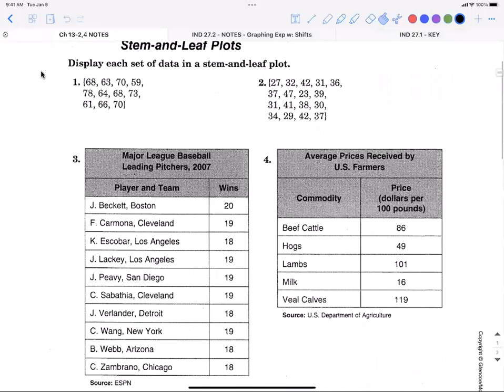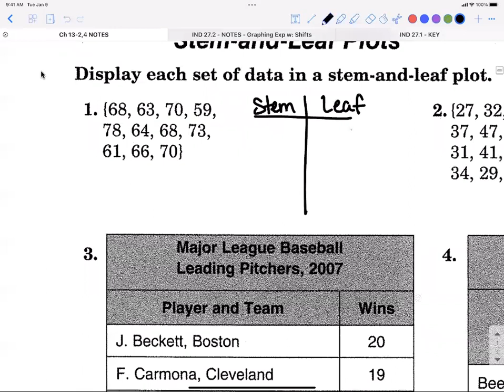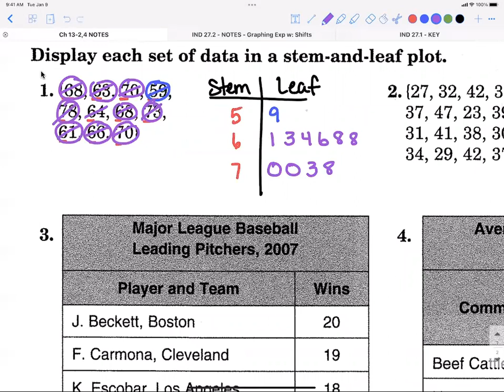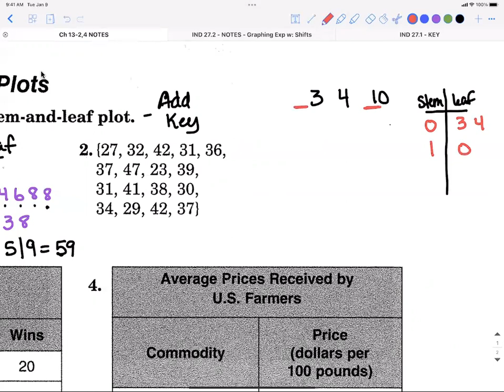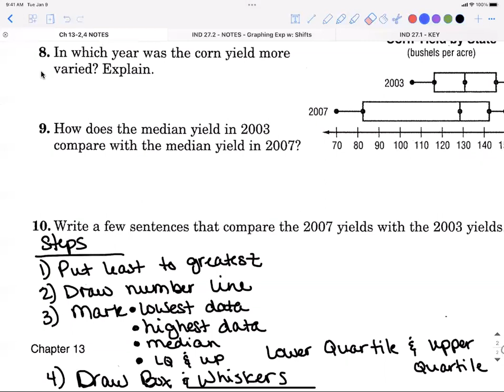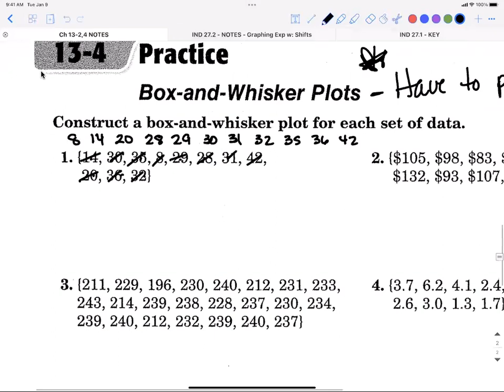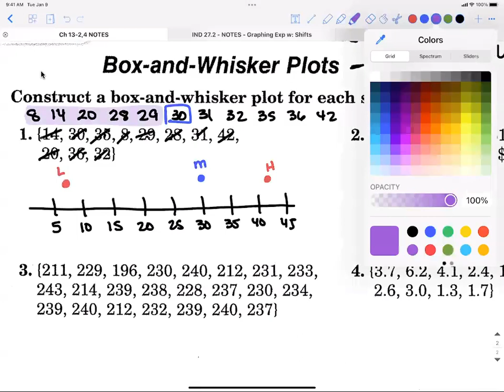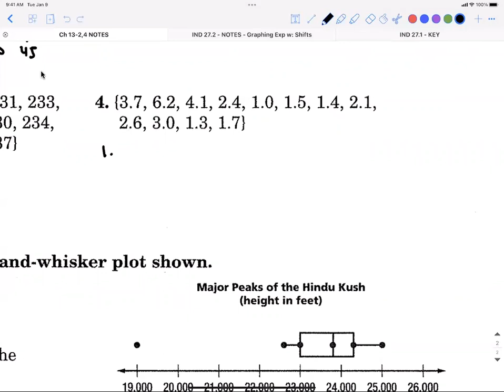Ch 13-2/4 Stem&Leaf and Box&Whisker Plots